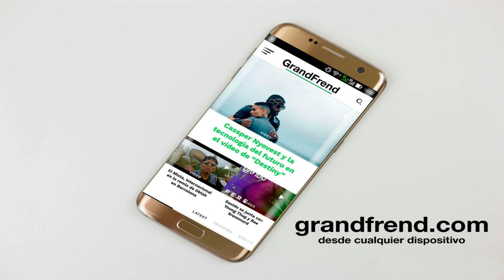Rigo Daddy & Ronal BX - Ekwele (con Elvyz Kza)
Rigo Daddy & Ronal BX interpretando "Ekwele" con Elvyz Kza. 2020

Artistas principales: Rigo Daddy & Ronal Bx
Artista colaborador: Elvys Kza
Productora: 50mil producciones
Sello discografico: New Generation Musical

El tema surge de las ganas de los artistas en dar un paso por el mundo afrobeat con un tema relativo a la poblacion ekwele(dinero).

Fecha de estreno: 10 Septiembre